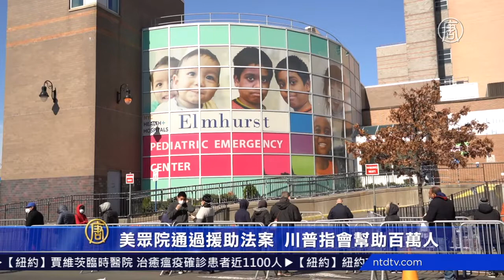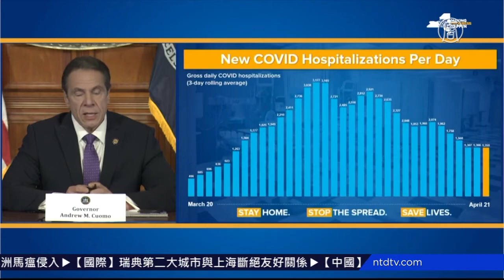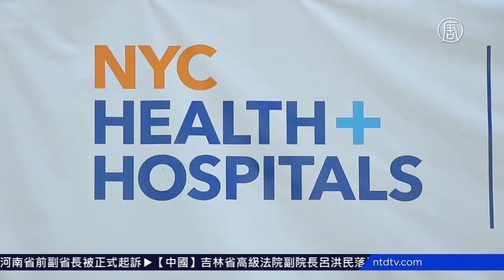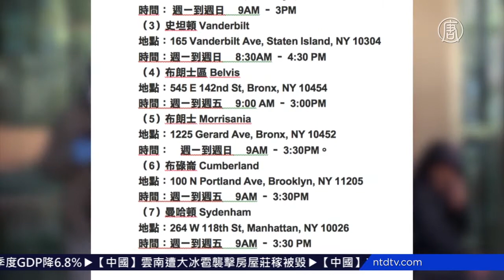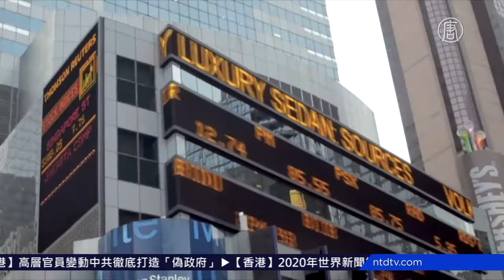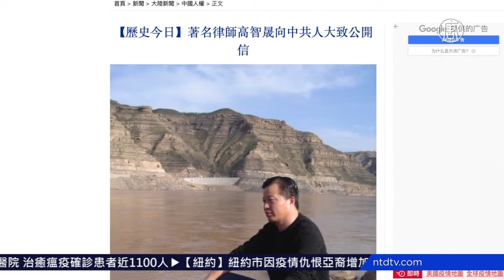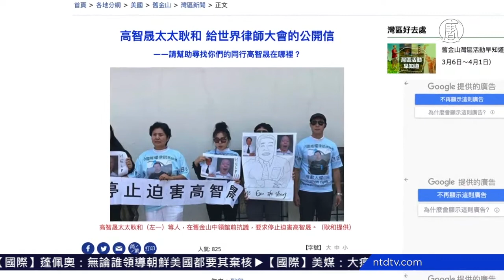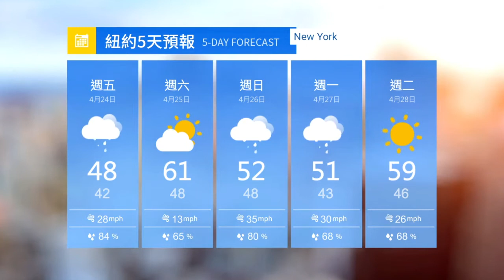【今日大纽约】4月23日完整版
美众院通过援助法案 川普指会帮助百万人；纽约州抗体检测 或有270万人感染中共病毒；纽约医管局开设7个病毒检测点 无需预约立等可检；美国首例宠物确诊 纽约8只虎狮2家猫感染。